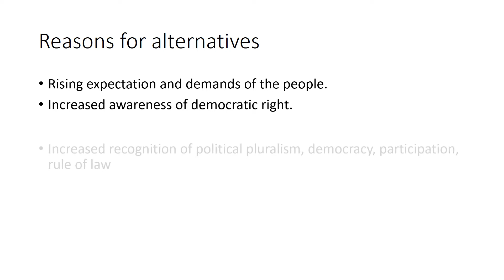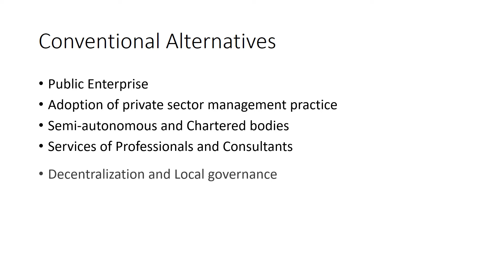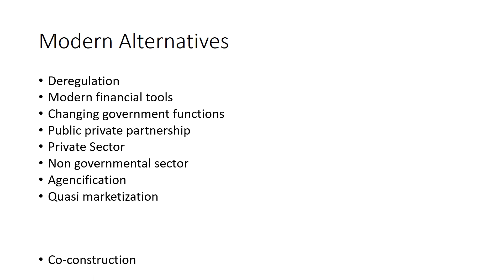Alternatives to Bureaucracy (कर्मचारीतन्त्रको विकल्प)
Demands for enhanced levels of efficiency and effectiveness have caused many to question traditional bureaucratic forms in public sector organizations. Team-based structures have been cited as an attractive alternative, perceived as facilitating the necessary levels of flexibility, innovation and responsiveness. Through the case of one Next Steps agency, the authors explore the difficulties encountered by rigid bureaucracies in their attempts to introduce team-working. It is argued that cultural change must act as a pivot for movement towards structural change, embodying all of the perceived positive aspects of team-working within public sector organizations. This will, in turn, facilitate the achievement of desired performance outcomes.